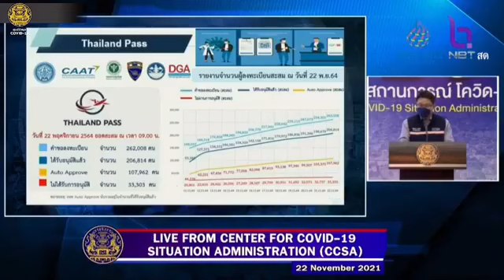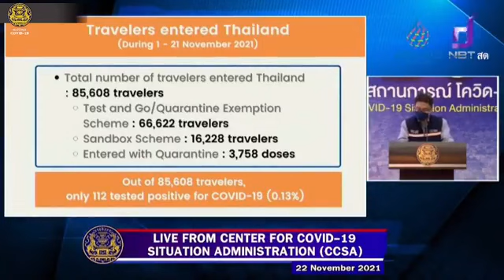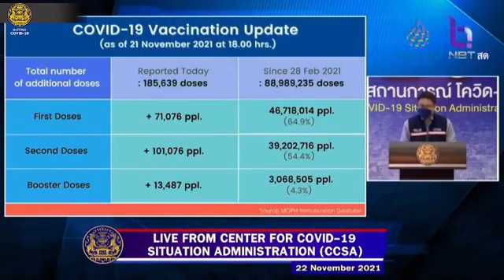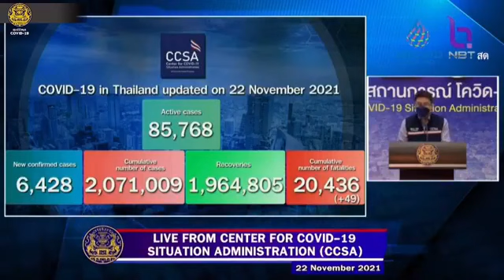Covid-19 Daily Briefing : 22 November 2021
Covid-19 Daily Briefing: 22 November 2021 / 13.00 hr.
📣📣 22 November 2021-- An update from the Thai government regarding Thailand's COVID19 situation, reporting from the Center for COVID-19 Situation Administration (CCSA)
Highlights:
- During 1 – 21 November 2021, 85,608 travelers entered Thailand. Out of the total number of travelers, 112 tested positive for COVID-19, or 0.13 per cent.
- The majority of international travelers come from these top ten countries of origin, namely, the US, Germany,
the UK, Japan, Russia, the Republic of Korea, France, the UAE, Israel, and Switzerland.
- Please note that if you are planning to travel to Thailand or know anyone who is travelling to Thailand, please make sure to book SHA Plus or SHA Extra Plus hotels. They are eligible to be used as hotels under the Sandbox Programme and as venues to wait for your RT-PCR result under the Exemption from Quarantine scheme. The package you booked should include the post-arrival RT-PCR test as well as transportation to the hotel. This is important so as to avoid any unnecessary inconvenience when you arrived at the airport.
- For those who are still awaiting their approval or may have further enquiries on the Thailand Pass system, please directly contact the Call Centre, Department of Consular Affairs, Ministry of Foreign Affairs at 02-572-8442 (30 call lines) and the following mobile numbers ; ; (operational 24 hours) or e-mail
- CCSA encourages businesses to create COVID free setting, which includes regular cleaning sessions, vaccinated staff, and regular ATK tests for staff. CCSA also encourages businesses to implement basic public health measures, such as thermal scanners and regular cleaning sessions, to be considered safe for reopening.
- ChulaCov-19, which is an mRNA vaccine in development by Chulalongkorn University is entering the third phase of trial, and if all goes according to plan, Chulalongkorn will seek approval for emergency use by the Thai FDA mid-next year.
- While we are reopening and relaxing various measures, the CCSA would like to reiterate that, under Communicable Diseases Act, you are required to always wear mask while you are in public space or while doing activities in groups. There’s 20,000 Baht fine for failing to do so.